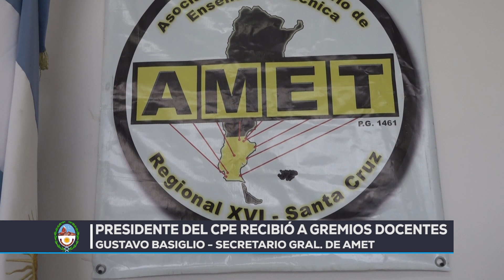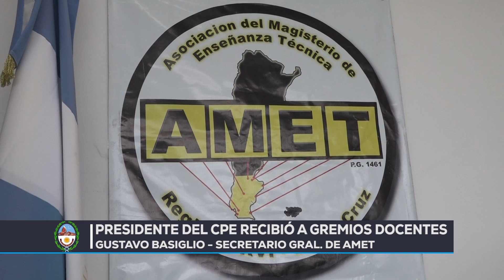Presidente del CPE recibió a gremios docentes - Gustavo Basiglio - Secretario General de AMET